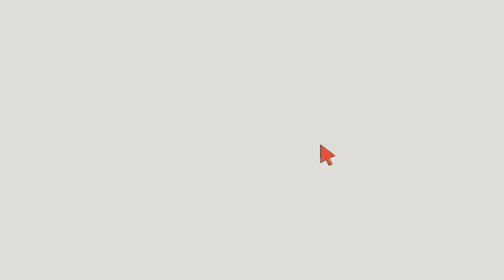POCETAK - WOLFENSTEIN THE NEW ORDER / 2014 / PART 1